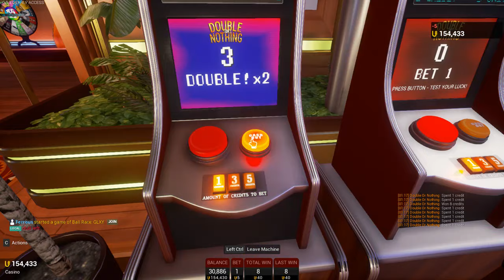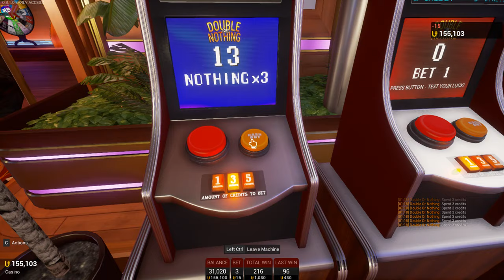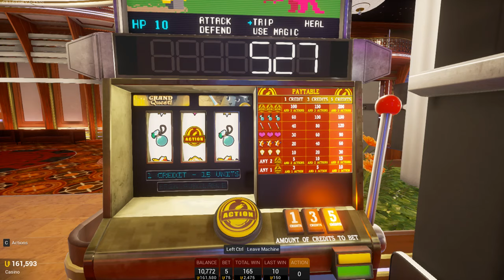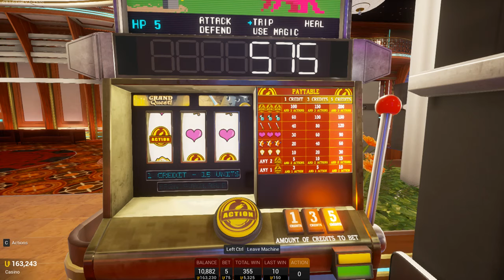WIR HABEN ETWAS SPAß! 🤣 - Tower Unite #001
Hi und Hallo liebe Leute,

Ihr habt uns , World - Gaming - Community ,  gefunden ?  Das ist  gut so :))
Wir sind ein lustiges Team aus allen Teilen Deutschlands und uns verbindet eines : das gemeinsame Zocken ohne Zwang und Stress.
Denn das ist uns wichtig : wir sind hier um Spaß zu haben und nicht um Leistung zu bringen. Wir alle sind grundverschieden , aber dennoch schaffen wir es, respektvoll miteinander umzugehen. Wir haben viel Spaß zusammen und vielleicht fühlst Du bzw. Ihr euch angesprochen, dann schaut doch einfach bei uns mal vorbei: Du bzw. Ihr seid herzlich willkommen... TS 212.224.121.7:6132